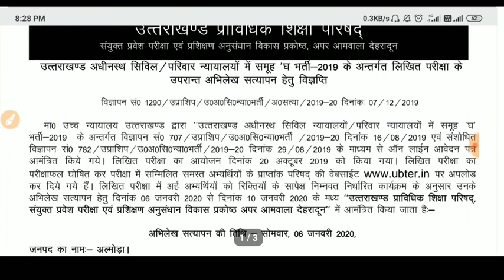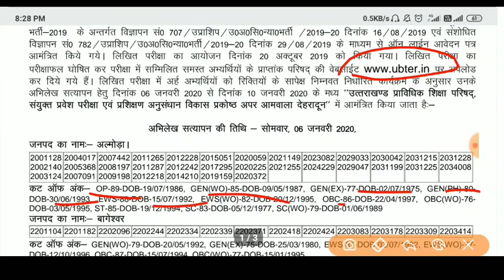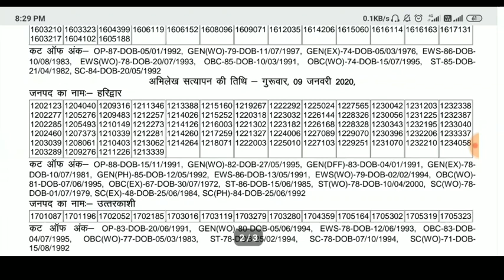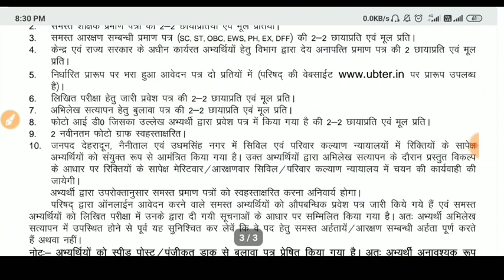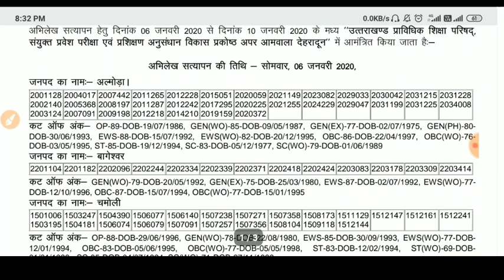जिनके 2-3 नंबर कम है उनका भी होगा selection || अभ्यार्थियों के लिए खुशखबरी ubter group d result